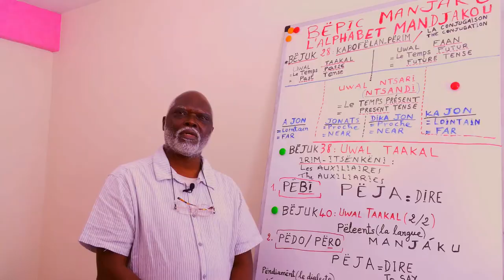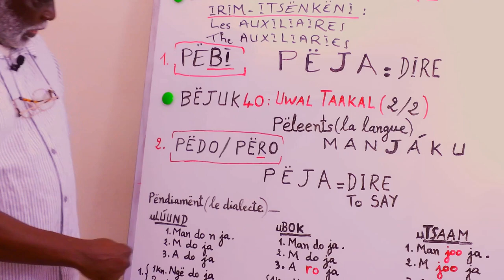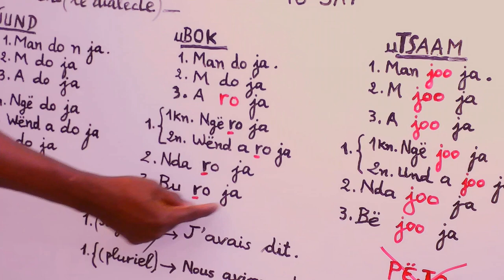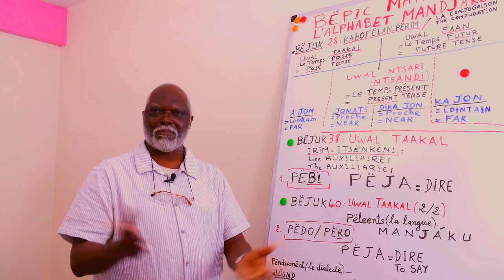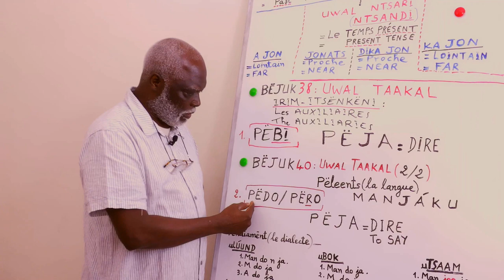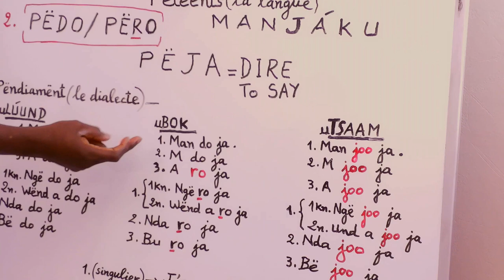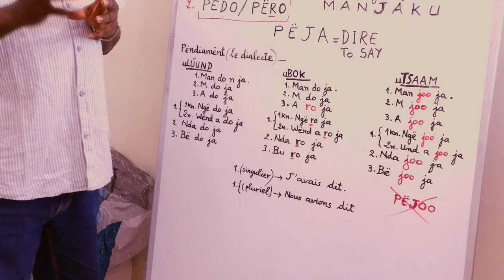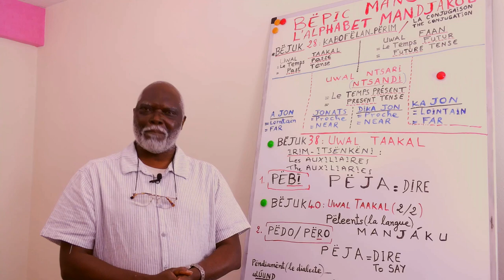Manjáku - bëjuk 40: Uwal Taakal (2/2)